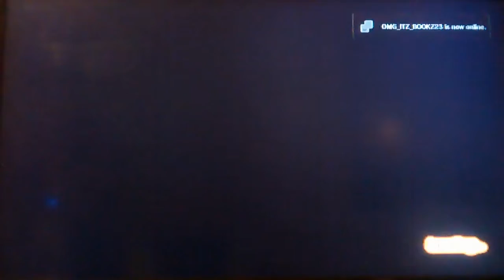Shino makes new guy+new friend helps lvl